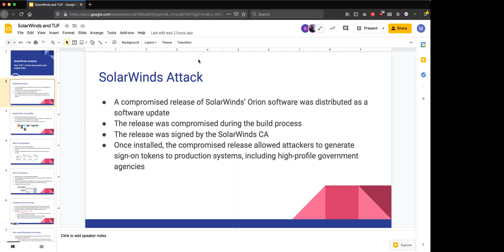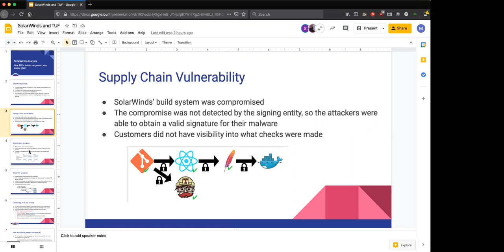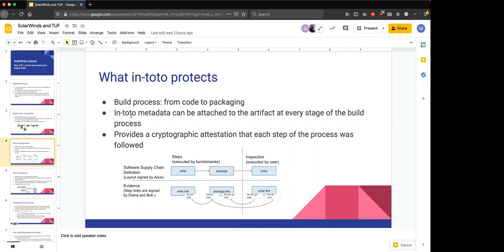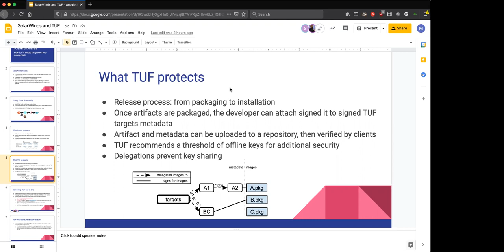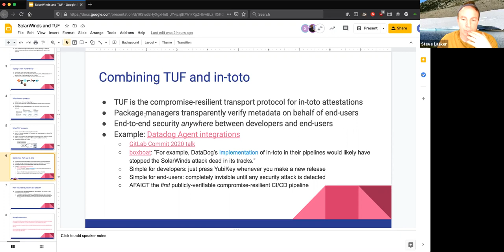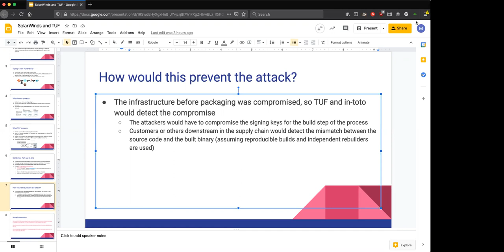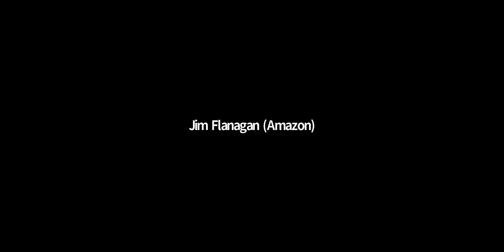CNCF Notary Project 20210-01-04